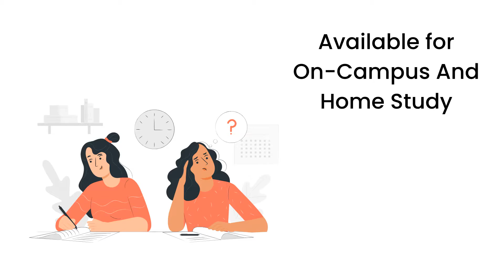Property And Casualty Insurance Pre-License Course!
You can learn about property and casualty insurance pre-license course PLEASE

The video is showing property and casualty insurance pre-license course valuable information but also try to cover the following subject:
-independent agent
-understanding property and casualty insurance
-general insurance exam prep

So you want to find out more about property and casualty insurance pre-license course, I did too and here's the result.
Property and casualty insurance pre-license course interested me so I did some research and created this YT video .
Follow our video clips regarding property and casualty insurance pre-license course and other comparable subjects
Have I responded to all of your questions about property and casualty insurance pre-license course?
 Individuals who looked for independent agent also searched for understanding property and casualty insurance.